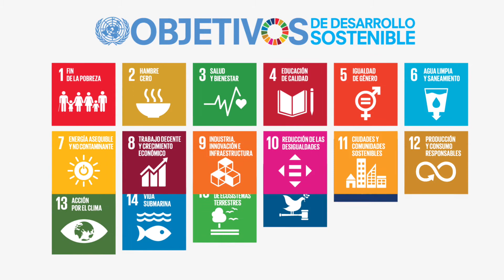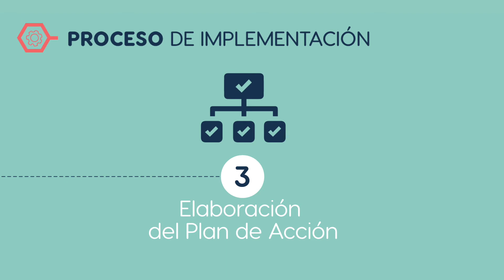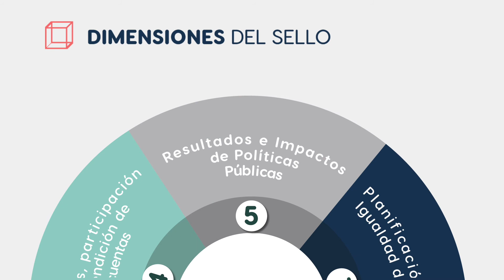Sello IgualandoRD para el Sector Público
Este Sello es un acelerador para el logro de la igualdad de género y de la Agenda 2030 que busca transformar las instituciones en sus dimensiones internas y externas.

Además, conecta la estructura organizacional con el impacto de las políticas públicas, y establece estándares y normas de desempeño basados en compromisos y acuerdos internacionales, regionales y nacionales.